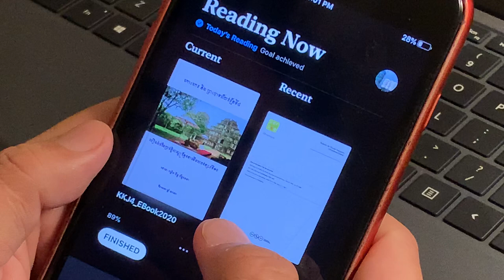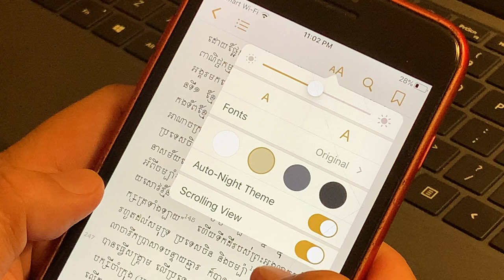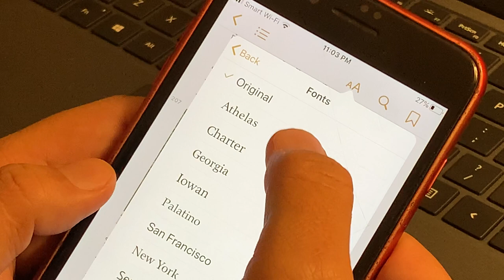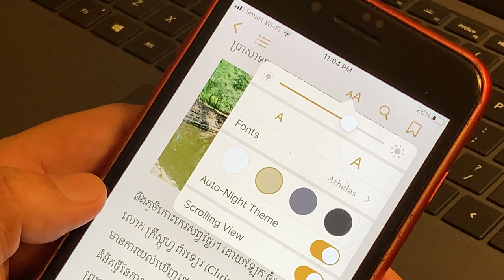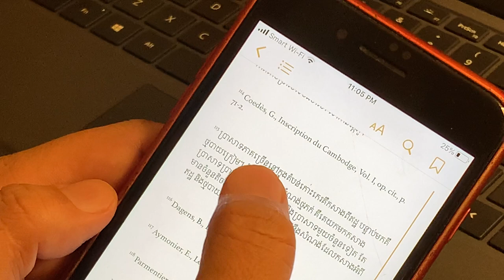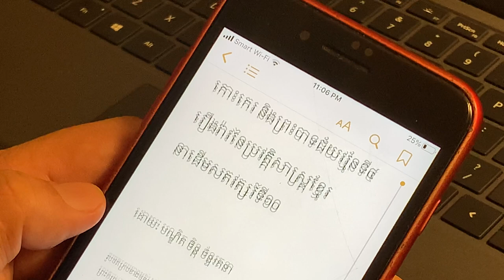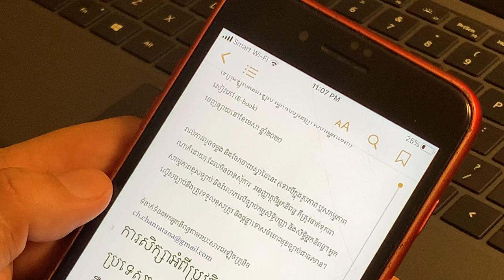វីដេអូខ្លីស្តីពីសៀវភៅ EBook "កោះកេរ និង​ព្រះបាទជ័យវរ្ម័នទី៤" | Short video about Ebook Koh Ker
សូមទស្សនាវីដេអូខ្លីនៃអត្ថប្រយោជន៍ក្នុងការអានសៀវភៅ EBook ទាំងអស់គ្នា..!

1-ងាយស្រួលអានតាមទូរស័ព្ទឆ្លាតវៃ (smart phone)
2-អាចប្តូរ Font និងផ្ទៃខាងក្រោយបានតាមតម្រូវការ
3-ចង់ពង្រីក ឬបង្រួមទំហំអក្សរបាន
4-ចង់មើលឯកសារយោង គ្រាន់តែចុចលើលេខយោង នឹងឃើញភ្លាម
5-ពណ៌ធម្មតា
6-អាចមើលបានគ្រប់ទីកន្លែង គ្រប់កាលៈទេសៈ
7-ជាបច្ចេកវិទ្យាចុងក្រោយ ដែលបច្ចុប្បន្នគេនិយមអានសៀវភៅ Ebook

សូមកុម្ម៉ង់នៅពេលនេះ
តម្លៃ៖ $7,20 (សម្រាប់អ្នកអានទូទៅ) និង $3,50 (សម្រាប់សិស្ស និស្សិត)